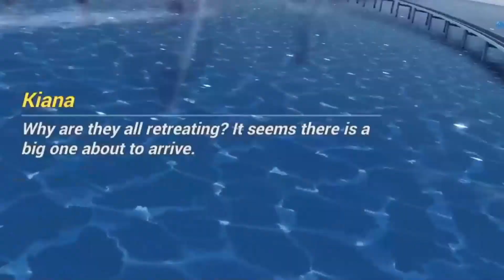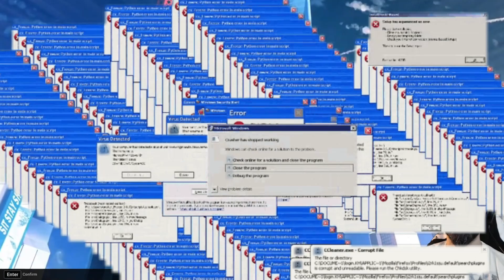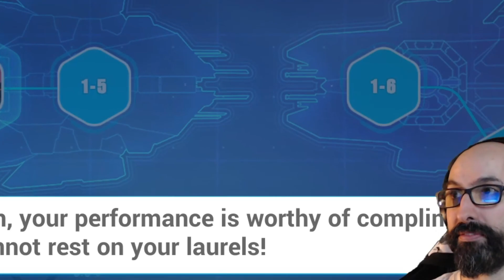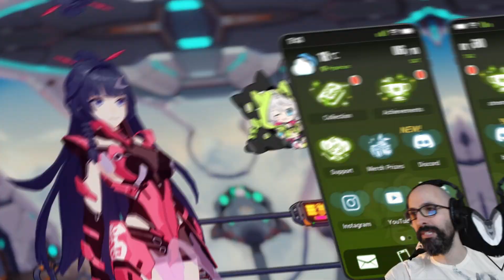FIRST BOSS in Honkai Impact 3rd: Settings Config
What's it like for a gamer with hyperforus (ADHD) getting through the first Chapter on Honkai Impact 3rd, when all they want to do it change the settings? Here's a snapshot for your entertainment...